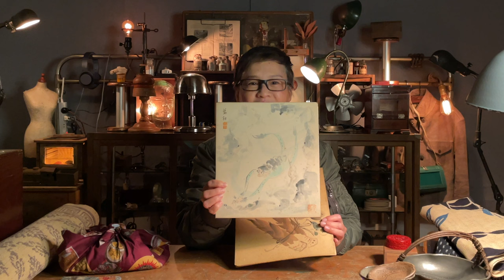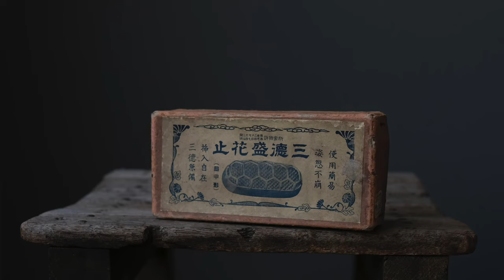京都北野天滿宮購入品介紹 ｜日本 蚤の市2021.12.25-YouTube “英國二戰時期40年代背包，vintage早餐桌，拼接藍染古布，烏天狗暖簾” ｜ 跳蚤市場古物骨董集市舊貨雑貨展示分享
京都生活，有間骨董店，每個月都去逛二手骨董集市，拍攝現場購物影片，購買品介紹的影片在YouTube 4K發布
0:00 骨董手繪畫芯，一套堆朱漆器，劍山及包裝
1:24 古錫水果籃，藍染古布，老地毯
2:12 明信片製作照相器材，烏天狗及三塊暖簾
3:02 出了集市購買了英國40年代背包，英國早餐桌
5:00 希望大家留言給我提意見，感謝大家

微信：wuchenKyoto